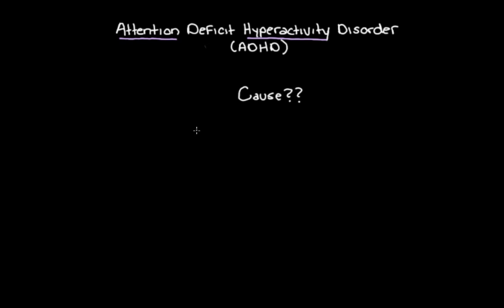Khan Academy - What is ADHD?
Hop over to app.sophya.ai to take time-stamped notes with this video and get automated review documents!